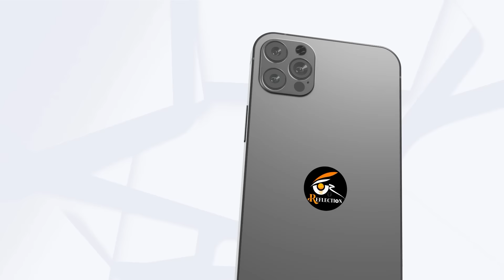Women Empowerment | సనాతన స్త్రీ శక్తి.... పగిలిపోయే కౌంటర్లు | Reflection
Jai Hind